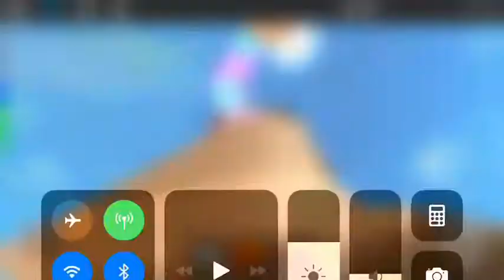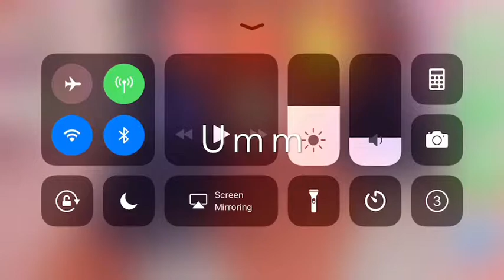Play roblox high school